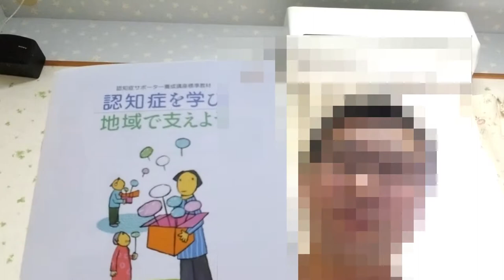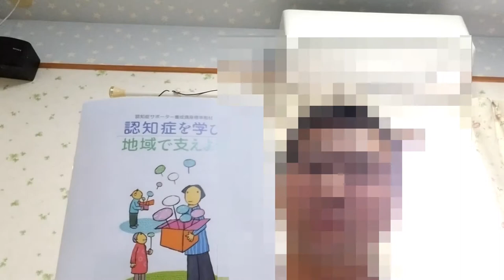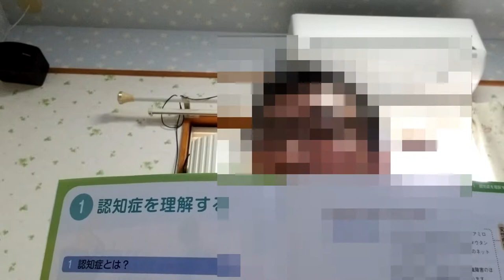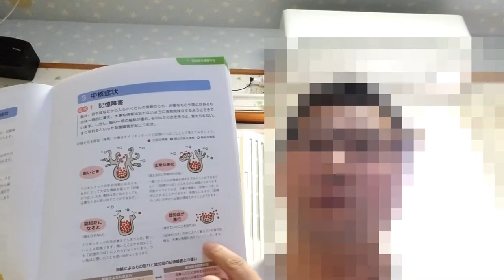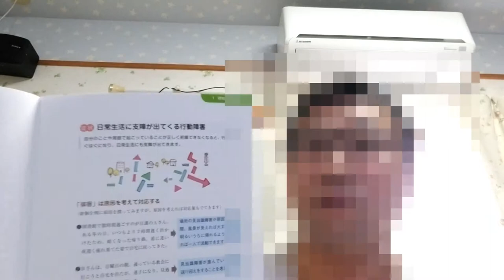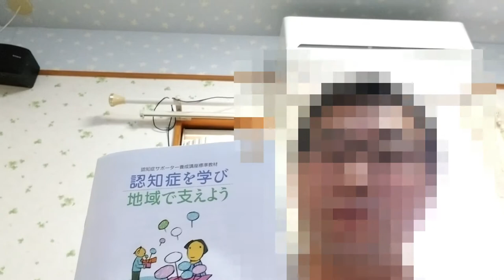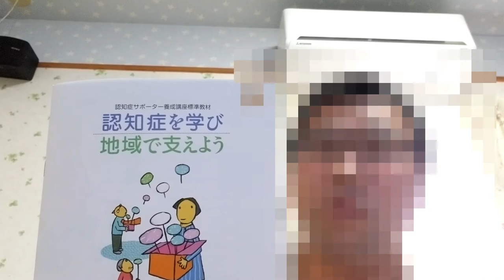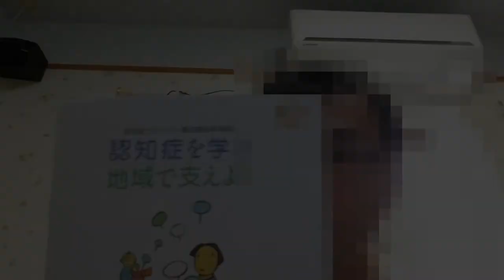認知症サポーター マイクの解説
今回は、マイクが認知症サポーター養成講座を受講致しました。
その講座で得ました事と、実際に体験した事を踏まえてお話させていただきたく、動画を上げさせていただきました。
ご覧になられた方が、少しでも問題意識の啓発に繋がれば本望でございます。